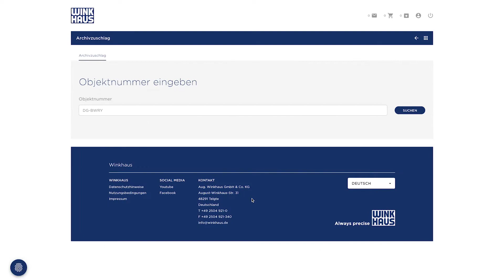Tutorial WLS – einfache Berechnung des Archivierungszuschlags